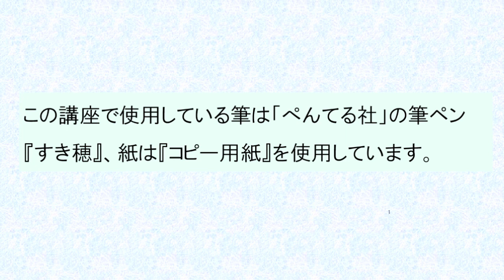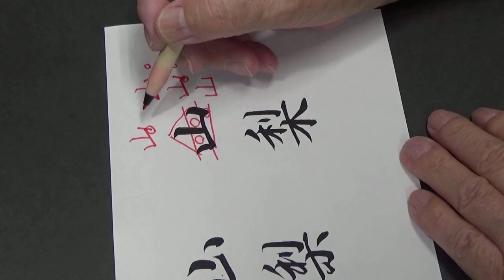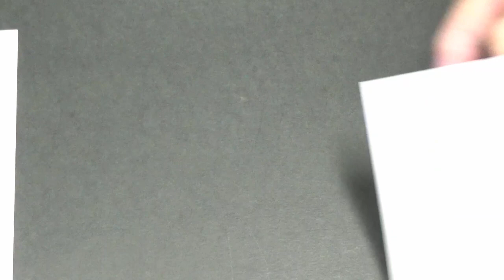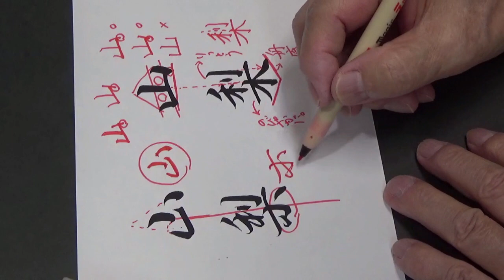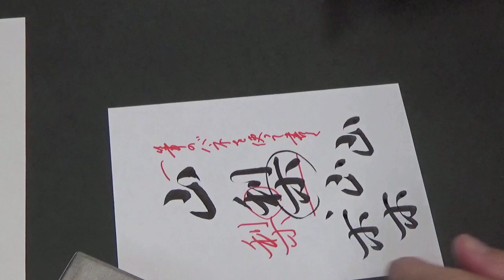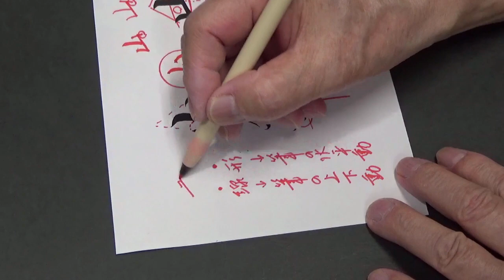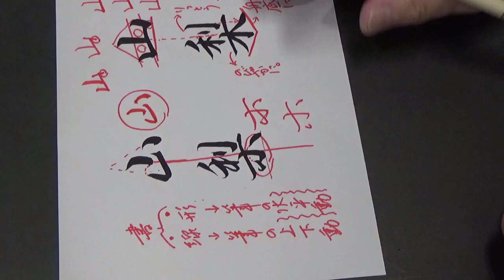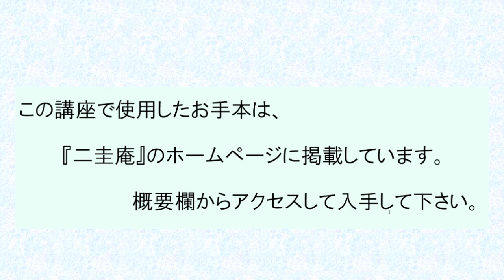都道府県名 第19回 「山梨」 「山梨」の上手な書き方をわかりやすく解説します。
元NHK文化センター講師の水島二圭が、「山梨」を上手にきれいに書くコツをわかりやすく解説します。

お手本はホームページから入手できます。

都道府県名を学ぶことは、宛名書きに役立つだけでなく、小筆の使い方やボールペンなどの硬筆の文字を上手に書くための絶好の練習法と言ってよいでしょう。
NHK文化センター他で長年に亘って実用書道の指導に当たってきた水島二圭がわかりやすく丁寧に指導します。
『新潟』『富山』『石川』『福井』『山梨』『長野』『岐阜』『静岡』『愛知』の中部地方の上手な書き方について解説します。